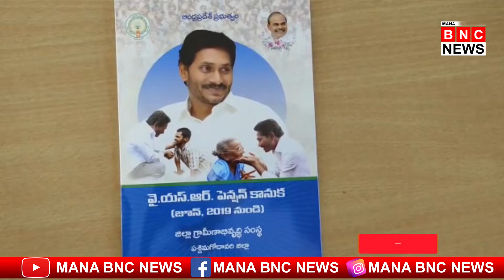భీమవరం మండలం చినమీరం గ్రామంలో MLA గ్రంధి శ్రీనివాస్ ఆధ్యర్యంలో పెన్షన్లు పంపిణీ | Mana BNC News